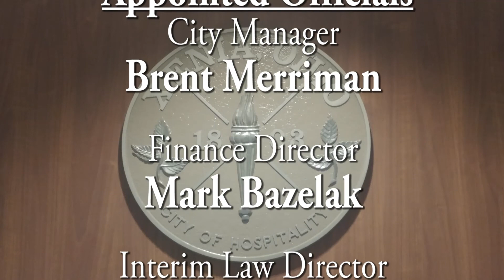Xenia City Council Meeting 5/11/2017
Xenia City Council Regular Session May 11th, 2017